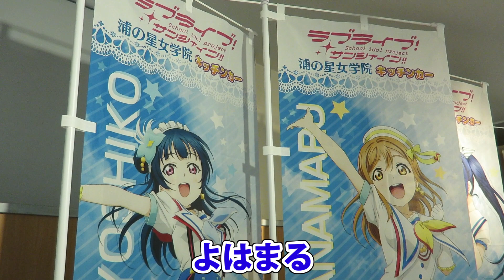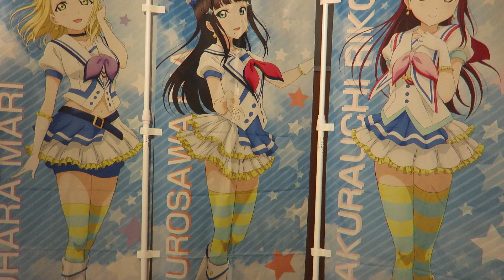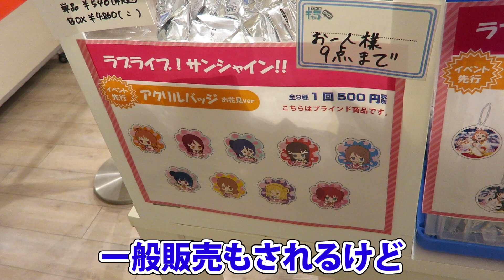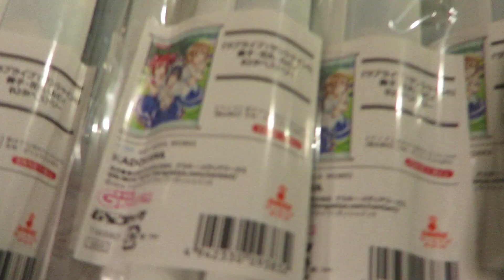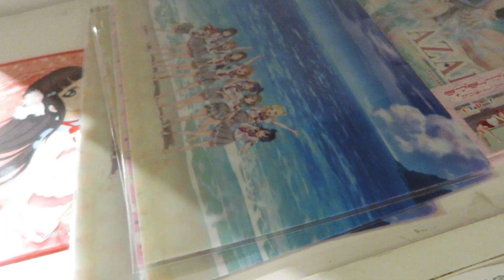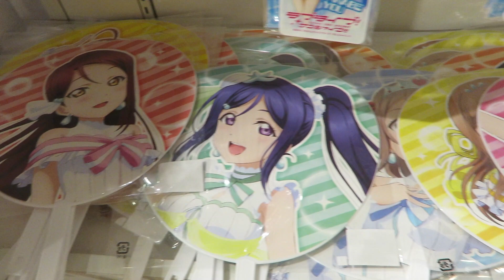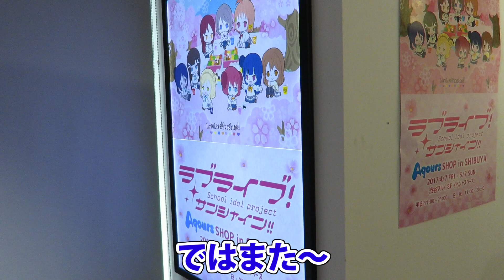Aqours SHOP in 渋谷マルイ行ってきた！【ラブライブ！サンシャイン!!】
2017年4月7日よりスタートした「Aqours SHOP in 渋谷マルイ」に行ってきました！
先行販売グッズや、購入金額に応じて参加できる抽選、店内にある沼津マップ、発売前ちょこれくと＋の展示など、ここでしか見られないものがあります！
今回は、フード等はないようです。